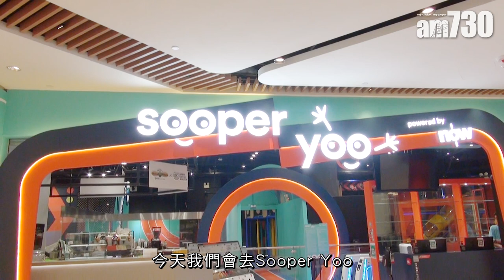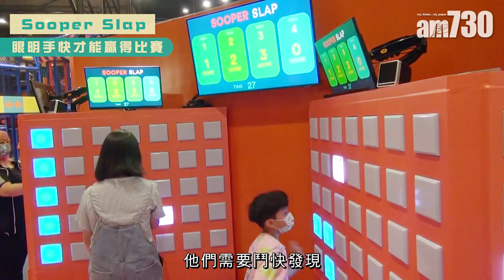Sooper Yoo大型室內遊樂場 8大遊戲區域訓練體力及智力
現在家長帶小朋友去 室內遊樂場 玩，除了講究遊樂場所的設施能否給予一眾孩子嶄新的 遊戲體驗 ，更希望他們可以在遊戲過程中 放電 及 學習 ，這些 Sooper Yoo 都可以滿足到你。

bmgproductionmusic